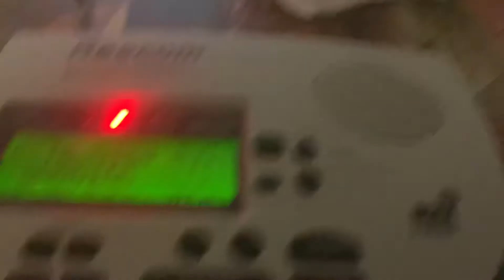(PARTIAL) SVR ON 90.5 KHZ (REAL EAS#1643)